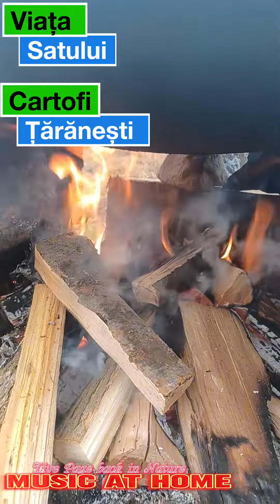SimplișiGustoși😋🤗🏕Dacă-ți place rețeta lasă un comentariu si o reacție👍🤗